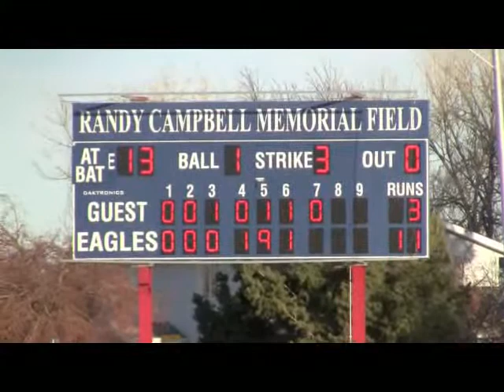Heritage vs Bear Creek HILIGHTS 03/15/2011